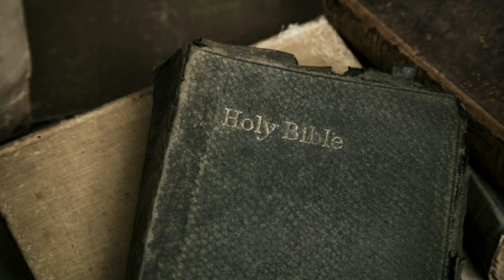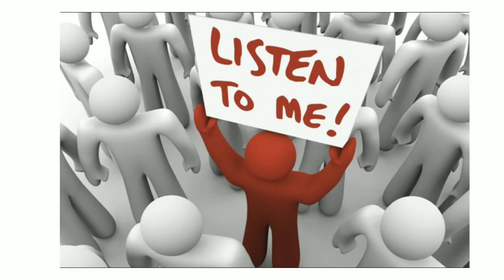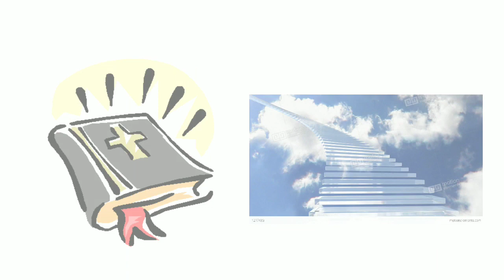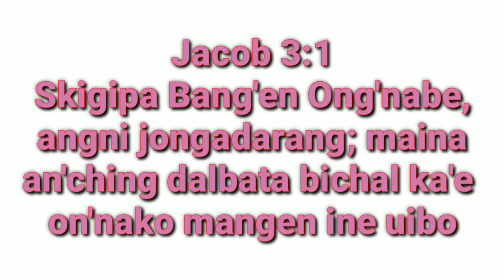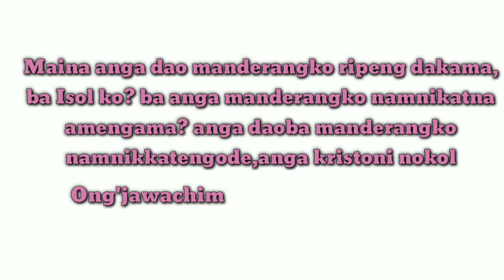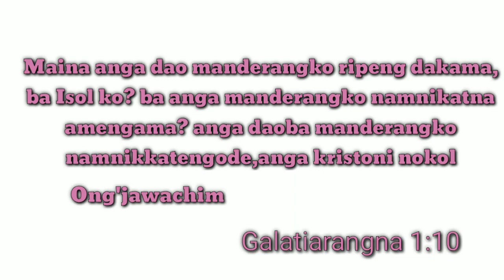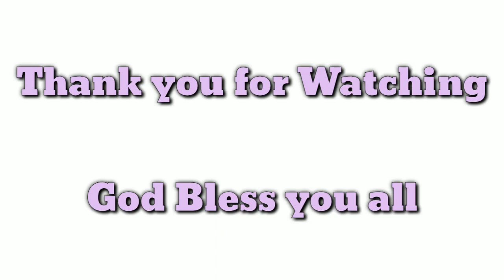"ISOLNI KATTA GITA MONDOLI RIKNA_-_-_